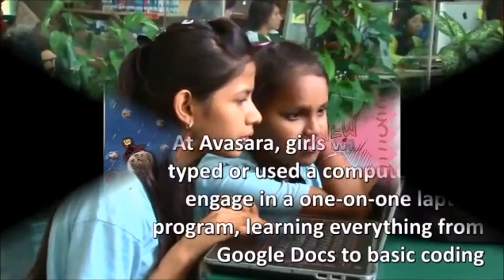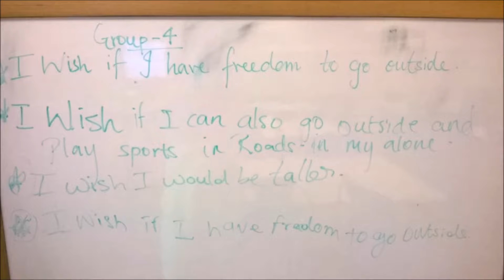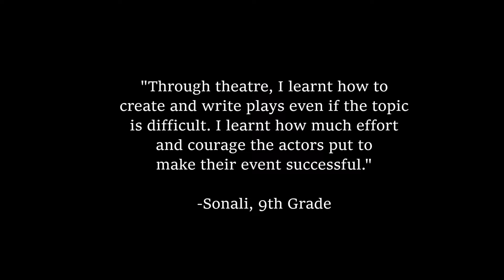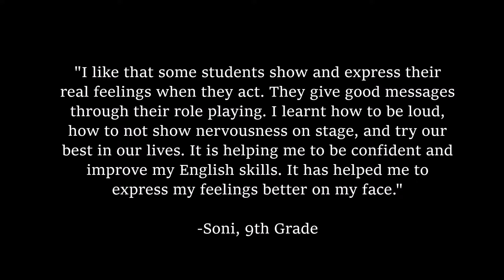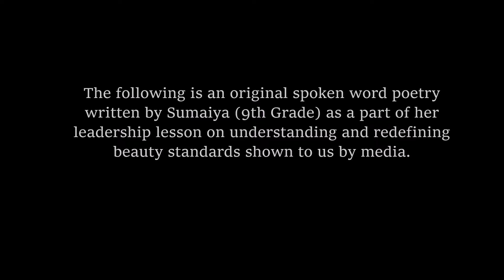Avasara Video for LINEglobal presentation